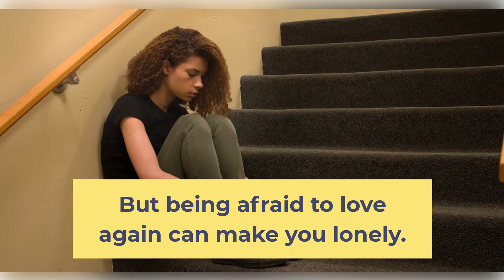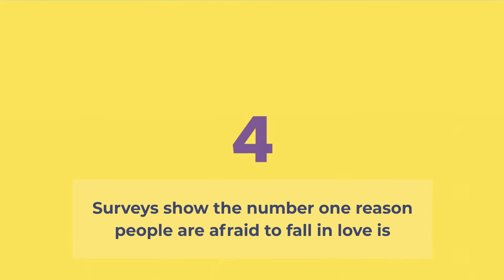Reasons Your Friends Say You’re Still Single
Here are 8 reasons why you are still single? If you’ve asked yourself this question long enough, you might be starting to feel like finding love is simply a matter of luck. And sometimes that’s true. But most of the time, we may not realize that the way we’ve set up our everyday life and habits can inadvertently make it harder to find “the one.” Watch this video and don't give up hope!